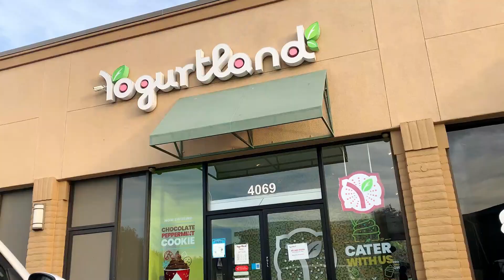bits and pieces | nov '22